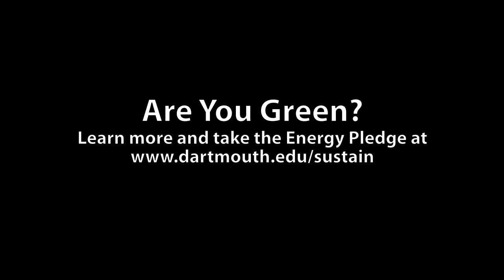Dartmouth's Energy Conservation Campaign: Marissa Knodel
Dartmouth's Energy Conservation Campaign spotlight on Marissa Knodel '09, Student Coordinator of the Energy Conservation Campaign. Are you Green?